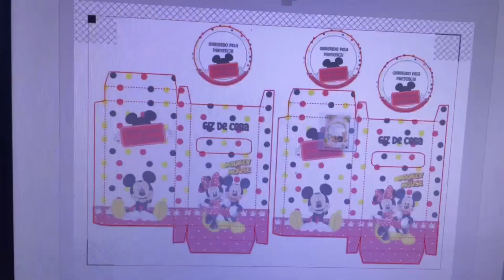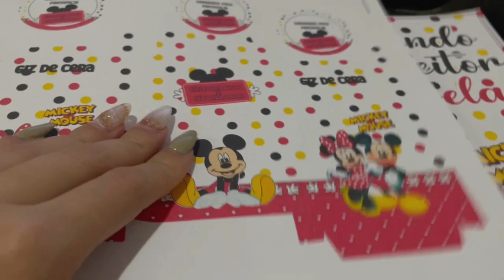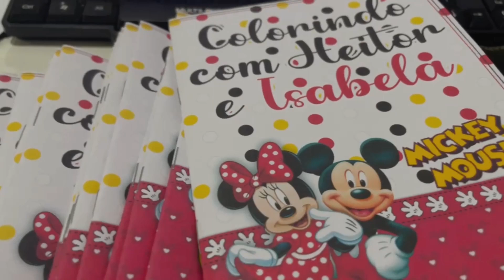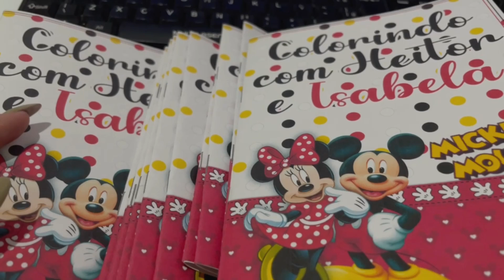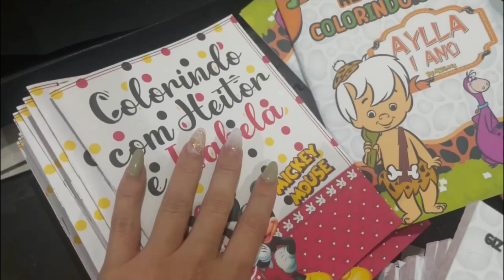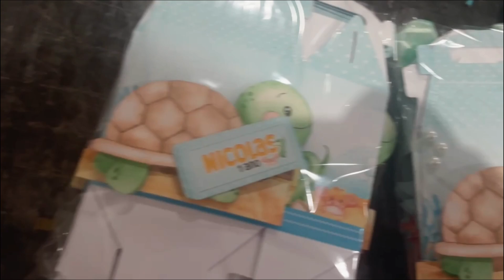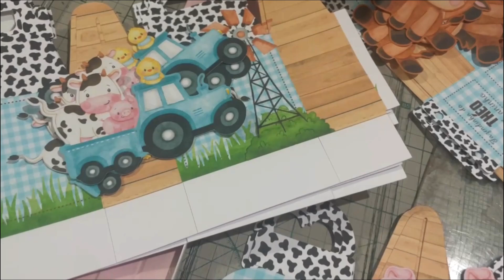FIZ MAIS DE 40 LEMBRANCINHAS DE COLORIR I MUITOS KITS DE PERSONALIZADOS I DIA CORRIDO POR AQUI!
Resolvi fazer um vídeo mostrando um pouco do dia-a-dia no nosso ateliê, espero muito que gostem de nos acompanhar, um pouco da nossa rotina de encomendas com papelaria personalizada.
Nosso dia é super agitado por aqui, mas espero que gostem!!!

Quer aprender essa técnica de cartonagem assim como várias das nossas alunas e faturar muito com esse Mercado?

E se você quer fazer parte do TIME DE ALUNAS DA KA: Faça agora mesmo sua inscrição